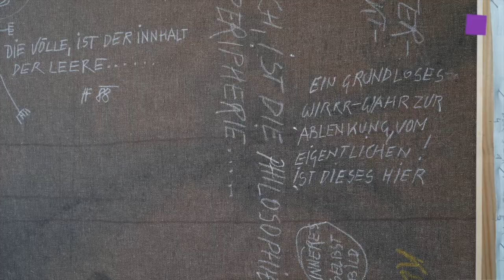theartVIEw – Heinz Frank at Kunsthalle Wien, Karlsplatz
Kunsthalle Wien, Karlsplatz: Heinz Frank (* 1939 Vienna). The Angle of the End Always Comes from Behind. Trained as an electrical engineer and architect, Heinz Frank has been working hands-on as a sculptor, draftsman, painter, and creator of linguistic and object art, as well as occasionally, designer of interiors and furniture since the 1970s. Aphoristic notes such as “The hole is the epitome of emptiness” provide the initial sparks for a creative process resulting in pictures and constructions that not only blur boundaries between genres, techniques, and materials. More generally, the artist suspends norms and conventions — or to be more precise, he strips them of their power as agents of the disconnect between reason and emotion. That is why one of Frank’s guiding mottos is “Thinking what one feels and feeling what one thinks.” Enlivened by a dash of irony and with what appears to be playful ease, his formal-visual, intellectual, and material balancing acts, which often take inspiration from diverse cultural strands, recombine what society and tradition would keep strictly separate in manifold variations. Frank’s background in architecture is evident throughout: the measure of all things, of their proportions and relation to the space around them, remains the human being—and the artist himself. Curator: Lucas Gehrmann.
Kunsthalle Wien, Karlsplatz: Heinz Frank (* 1939 Wien). Der Winkel des Endes kommt immer von hinten. Ausgebildet als Elektrotechniker und Architekt, werkt und wirkt Heinz Frank seit den 1970er Jahren als Bildhauer, Zeichner, Maler, Sprach- und Objektkünstler, manchmal auch als Entwerfer von Innenräumen und Einrichtungsgegenständen. Stets ausgehend von aphoristischen Aufzeichnungen wie etwa „Das Loch ist der Inbegriff der Leere“ lässt er in seinen daraus entstehenden Bildern und Gebilden nicht nur Grenzen zwischen Gattungsbegriffen, Techniken und Materialien verfließen. Er hebt auch generell Normen und Konventionen aus den Angeln – oder genauer: Er enthebt sie ihrer Mächtigkeit als Trennungsinstanzen zwischen Vernunft und Emotion. Eine wesentliche Devise von Frank lautet daher: „Gefühltes denken und Gedachtes fühlen“. Angereichert mit einer Prise Ironie rekombinieren seine formalvisuellen, geistigen, materiellen und gerne auch multikulturell gespeisten Balanceakte scheinbar spielerisch gesellschaftlich und traditionell Getrenntes in mannigfaltigen Variationen. Wobei Frank immer auch Architekt bleibt: Das Maß seiner Dinge ist bezüglich ihrer Proportionen und Verhältnisse zum Umraum der Mensch – und damit er selber. Kurator: Lucas Gehrmann